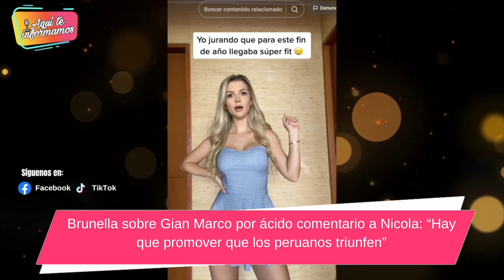Brunella Horna d3struye a Gian Marco por comentario cruel a Nicola Porcella